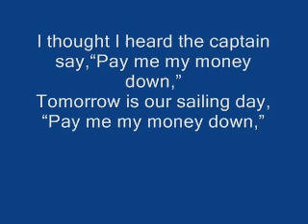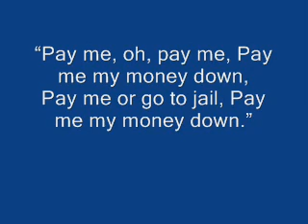Pay me my money down